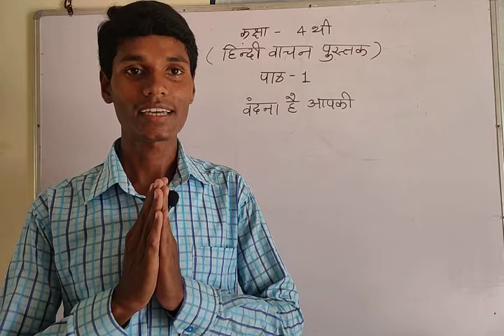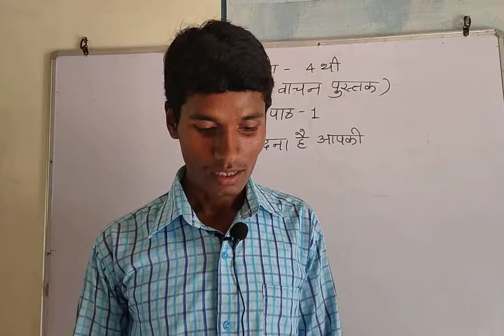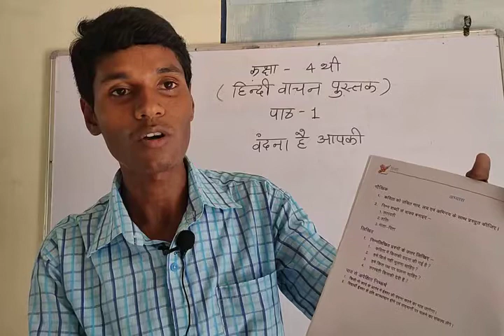4t H 1: Vandana hai aapaki